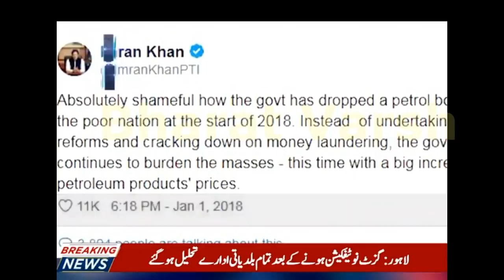From this year Pakistan will be governed by IMF due to lack of Money: Paki Media